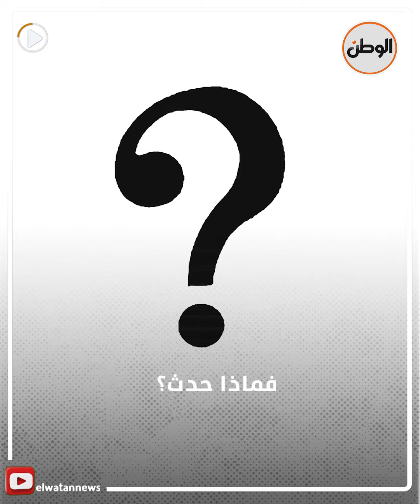رحيل حسام ابن 8 أعوام في سوهاج .. خرج للقاء جده وعاد بالكفن